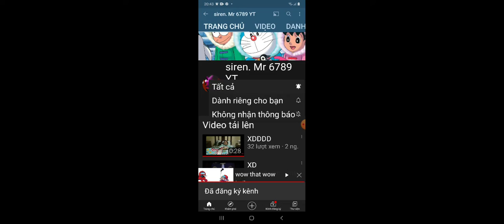sub for my 2nd friends channel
channel name siren mr 6789 yt